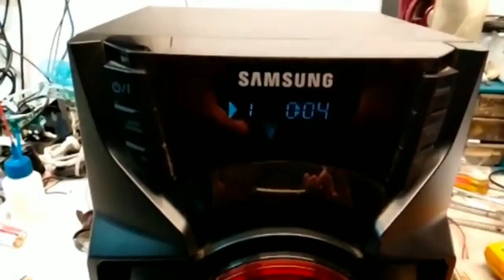✅維修三星音響設備，型號 MX-H630。 （中文字幕）。 💯🇺🇾🇨🇳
維修三星音響設備，型號 MX-H630。

在影片中，我們向您展示了此三星裝置出現無法開機故障的維修方法。我們邀請您參觀我們的研討會並在我們的 Facebook 頁面上關注我們：